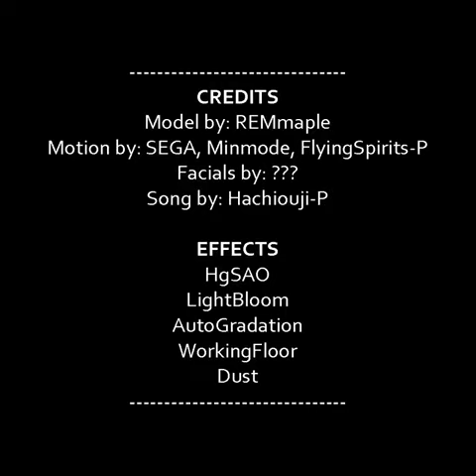Hatsune Miku - Sweet Devil [Dance]